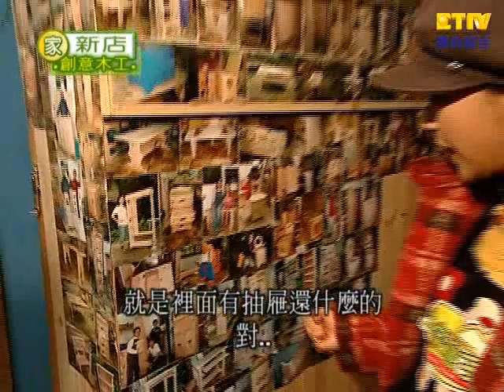【生活智慧王】20050202 曹蘭王月到你家-1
1.年終掃除：廚房篇 2.年終掃除：浴室篇 3.曹蘭王月到你家
20050202【生活智慧王】371集 Part 3